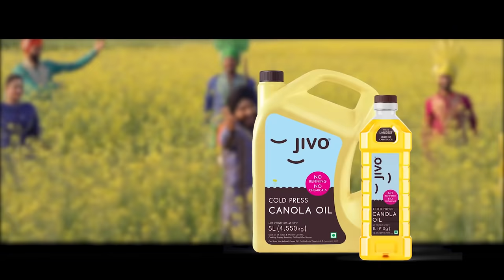Jad Jivo Aaya | Jivo Anthem song | Arvinder Khera | Prabh Oberoi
Director: Arvinder Khera
Music & Singer: Prabh Oberoi

Here is a short video from the original Punjabi song shoot in Punjab.

Want to know more call/WhatsApp on this number:- 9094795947